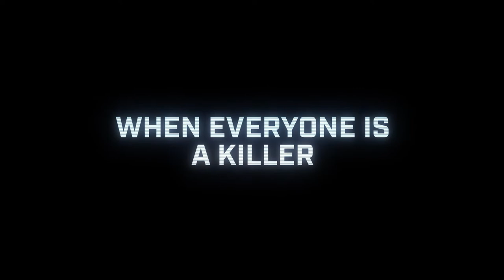REPEATER Trailer | M.O. Pictures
Find. Kill. Repeat. For hit man Smith (Paul Sidhu), these are the only words to live by. But a botched job in Colombia forces him to take a high-stakes open contract arranged by his handler, Mann (Corbin Bernsen). Smith's latest target? The hacker-activist Rousseau (Nick Moran), who has run afoul of corrupt corporations and powerful men like Silver (James Faulkner), the boss of a criminal empire. In the border towns of Mexico, Smith confronts local gangs, competing contract killers Botha (Gary Daniels) and Sykes (Kristanna Loken), and a crisis of conscience with deadly consequences.